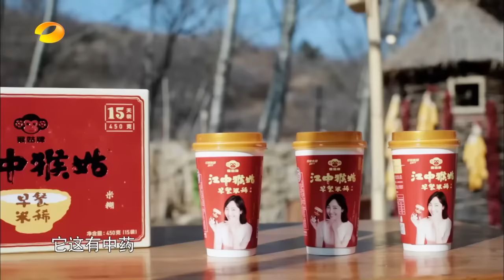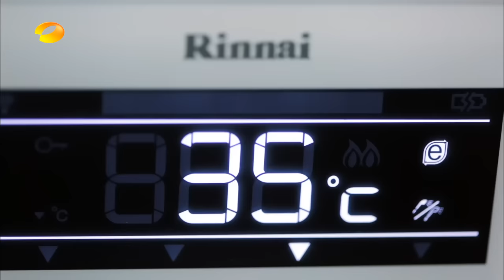《向往的生活》精彩看点: 一看就是干过活的！赵丽颖推磨择菜那都不是盖的 Happy Life Recap【湖南卫视官方频道】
简介: 大型生活服务纪实节目《向往的生活》，由黄磊，何炅，刘宪华（henry）担任主要嘉宾。节目中黄磊与何炅首度荧屏合体，他们一个最适合做美食节目的男人和一个最适合做治愈节目的男人，外加音乐才子刘宪华，三人一起守拙归田园，将为观众们带来一幅“自力更生，自给自足，反映待客之道”的生活画面。